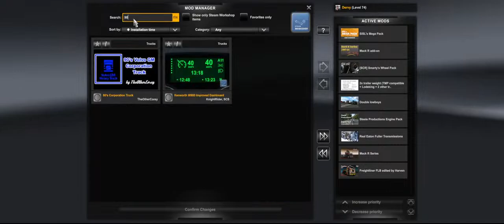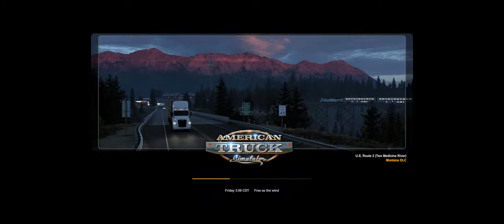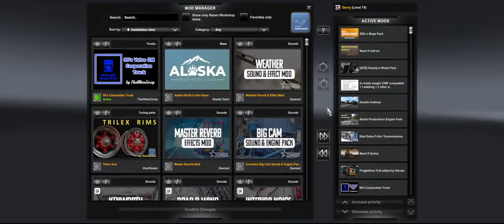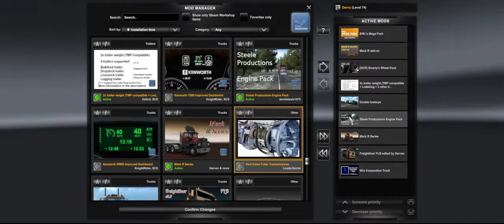American Truck Simulator - Saturday Night Realistic Convoying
It's the weekend! That means time to Convoy! I typically Convoy semi-realistically, so that's tonight's theme... even if sometimes I'm unrealistically a hooligan on the road.

Here's a list of some of my favourite mods, and we're running with some of these (but not all):

2x trailer weight (TMP compatible + Lodeking + 2 other trailers) | by 0xferd